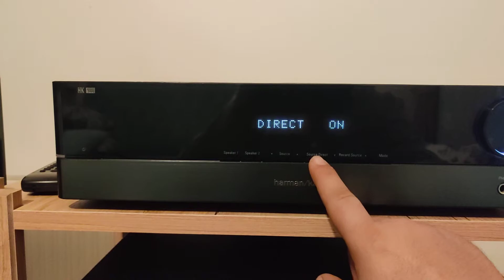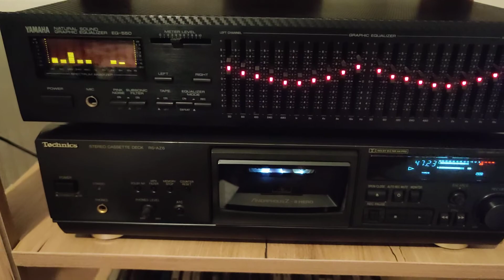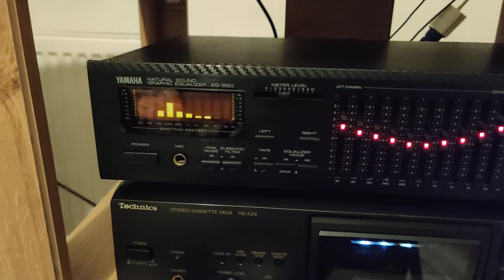Harman Kardon HK 980 🎶 Examine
Hk 980